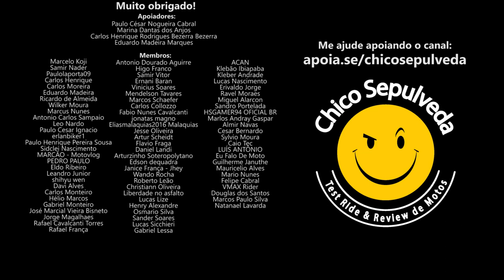Yamaha MT07 ou Honda CB650R ?